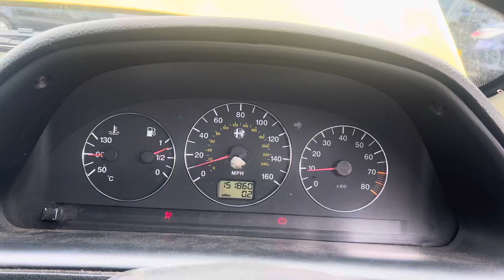Разборка Alfa Romeo - 145, 1.7 (VIN: ZAR93000002246357) W148NAE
Разобран Alfa Romeo - 145
Основные характеристики:
Год выпуска: 2000
Двигатель: 1729349
Объём двигателя: 1.7
Тип двигателя: Бензин
Коробка передач: КПП 5-ст.мех.(МКПП)
Кузов: Хэтчбэк 3 дв.
Смотри каталог запчастей Alfa Romeo - 145 на :
⏰ Режим работы колл-центра:
08:00 – 20:00 – ежедневно